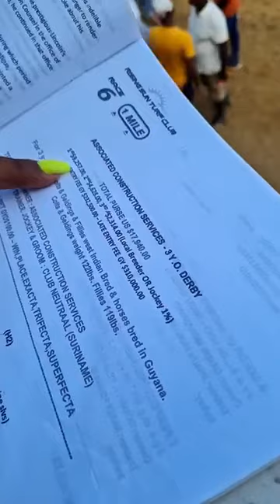Guyana Cup 2022